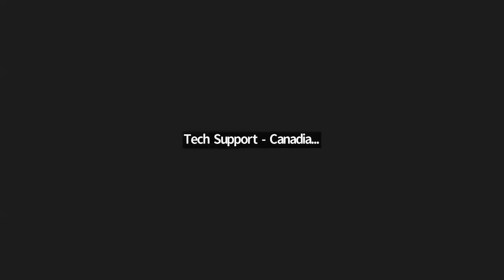MC8 3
Chapter Three of Maintaining Creativity 8: The Original Gig Workers: Strategies Towards Economic Stability with moderator Garry Neil, Karl Beveridge, Anne-Marie DesRoches, and Ferne Downey.